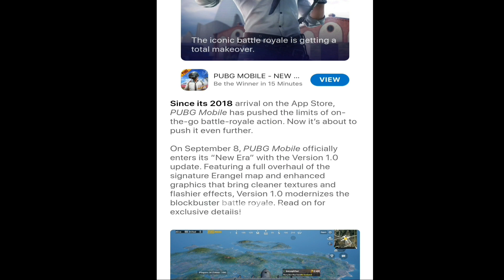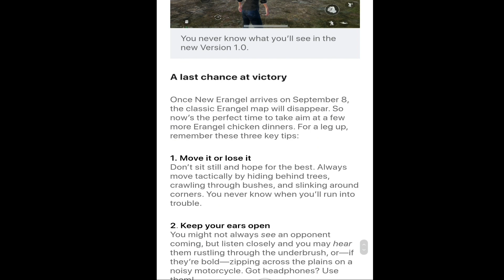ERANGEL 2.0 TEASER + SNEAK PEEK | PUBG MOBILE - BlueFox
In this video I'm going to show you the teaser and sneak peek of Erangel 2.0 that is coming soon in PUBG Mobile.